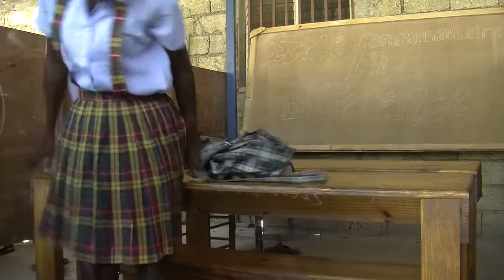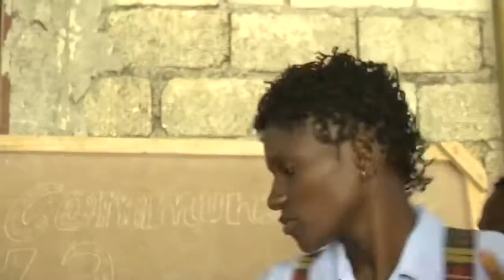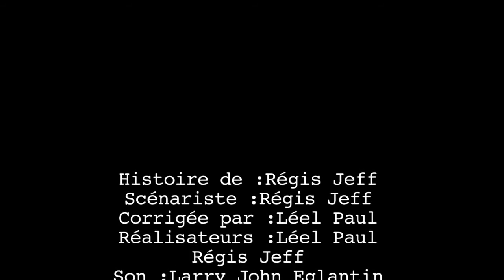MOVE ZANMI Haitian Movies Full